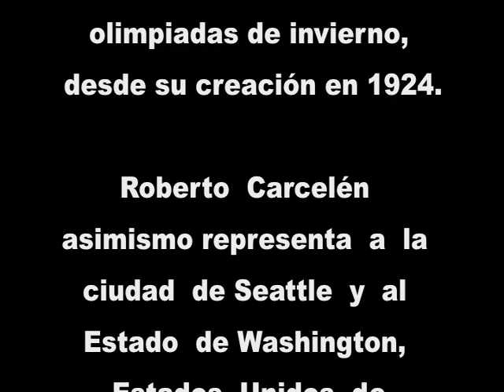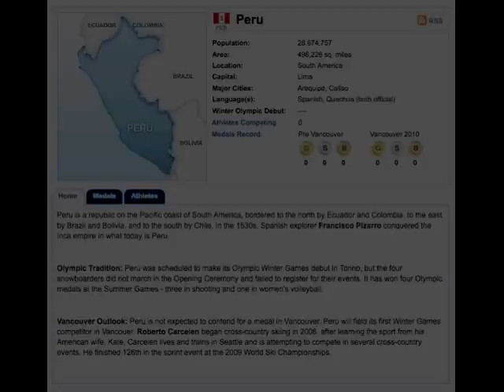ROBERTO CARCELEN VANCOUVER 2010 Juegos Olímpicos de Invierno Winter Games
Roberto Carcelén es el primer esquiador peruano que está representando al Perú en los XXI Juegos Olímpicos de Invierno 2010 Vancouver Canadá.
Roberto ha competido en la especialidad de campo a traviesa (cross country)  el 15 de Febrero del 2010.